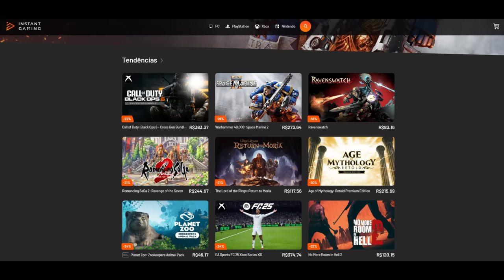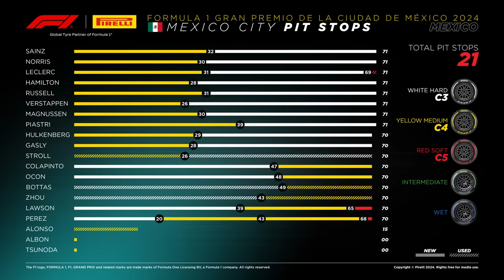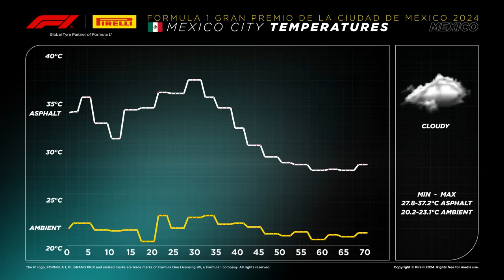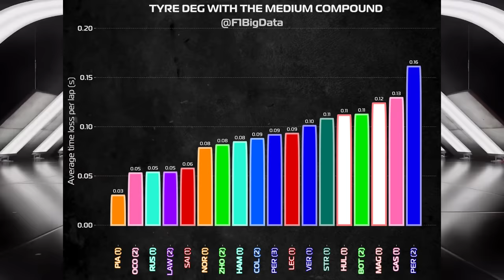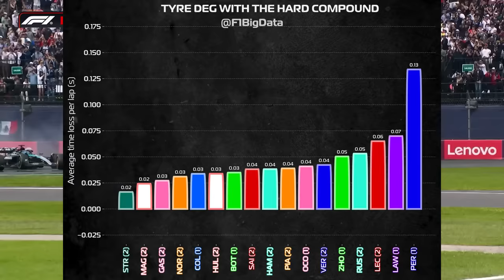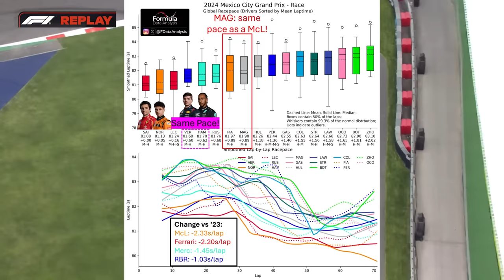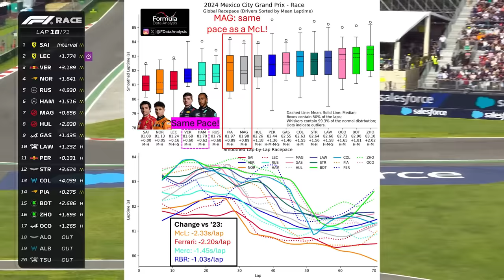AS 4 GRANDES JÁ DOMINARAM EM 2024 E FERRARI CONFIRMA QUE É A BOLA DA VEZ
👍 PARCEIROS

Sergio Milani
@scuderiamilani (Twitter)

📰 *Fontes:*

João 3:16

00:00 - Introdução
00:47 - Estratégias
01:40 - Dados dos pneus
02:19 - Temperatura da pista
03:00 - Degradação
04:27 - Ritmo de corrida
07:00 - Perez humilhado
07:32 - Ordem de forças mudando